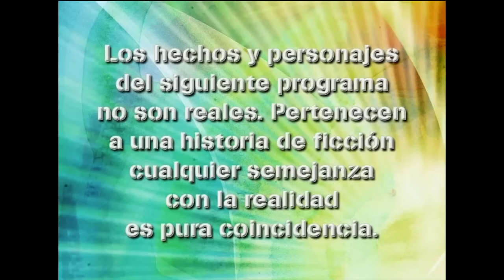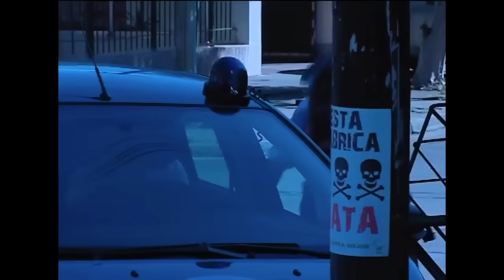Casi Angeles Temporada 3 Capitulo 17 EL PEOR ENEMIGO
Thiago y Mar se reconcilian, pero ella lo vuelve a celar con Luna y él la vuelve a dejar, pero esta vez parece definitivo. Tacho perdona a Jazmín, pero vuelven a pelear porque ella aún piensa en Pedro...